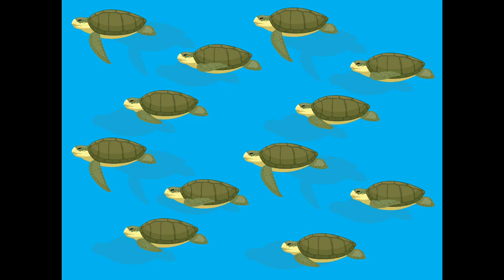HI WELCOME to my channel new 📹 video today is 🐢 turtles 2023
NEW 📹 VIDEO is 🐢 turtles 2023 by pscwolfpack pc for kids and adults